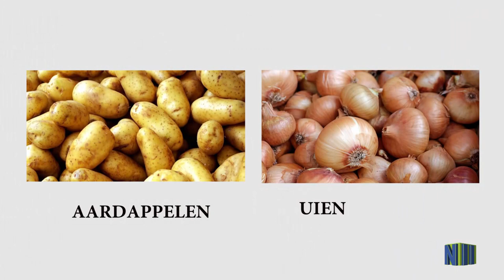DANIELLA SUMTER VAN HI&T OVER TEGEMOETKOMING BASISGOEDEREN